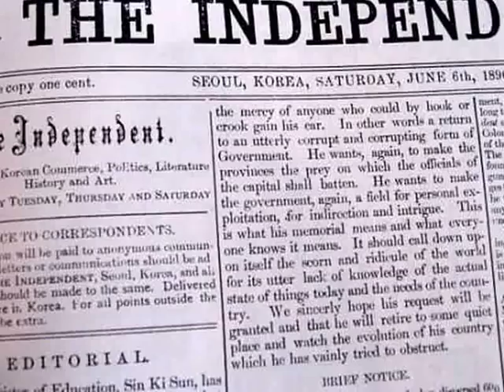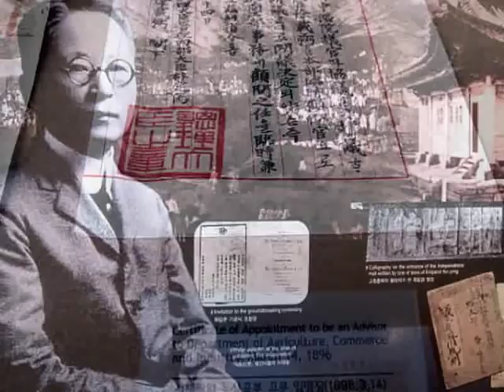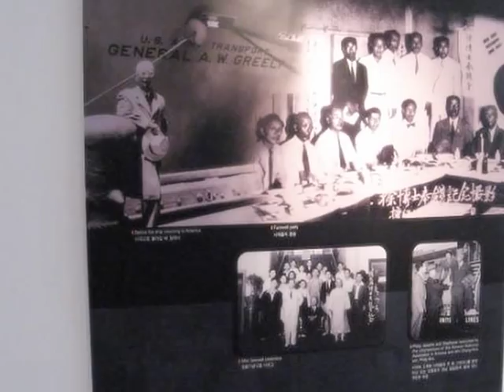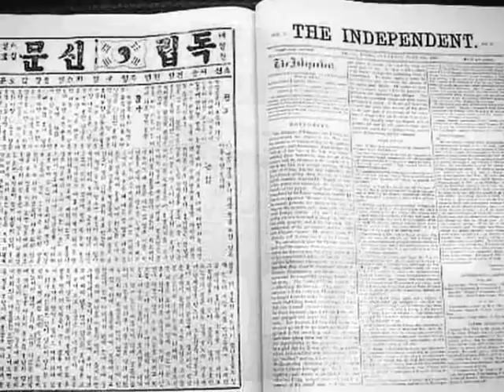민족의 선구자 서재필박사 - 조국과 민족을 사랑했던 개화운동의 선구자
Photo at 미국 필라델피아 서재필박사 기념관에서. 제작: Texas Austin Hydepark Korean Baptist Church 택사스 어스틴 하이드팍침례교회